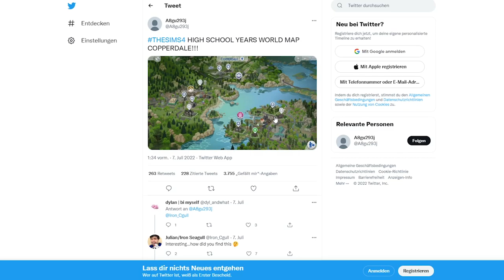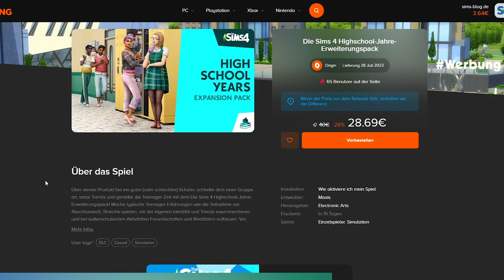Highschool-Jahre: WELTENKARTE geleaked! | Short-News | sims-blog.de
Nach dem letzten Leak kennen wir jetzt ebenfalls die Weltenkarte des Die Sims 4 Highschool-Jahre-Erweiterungspack!